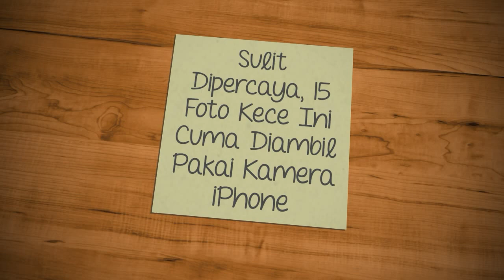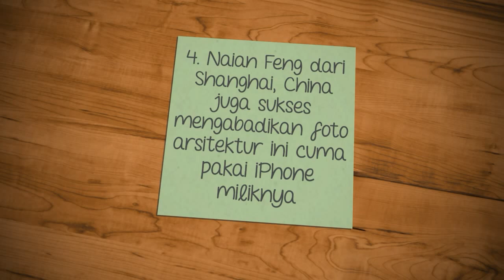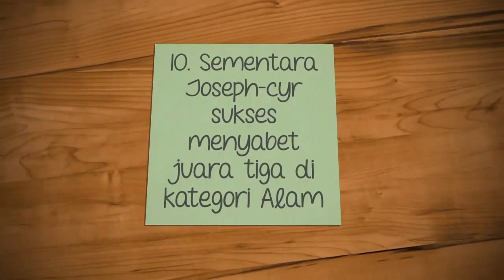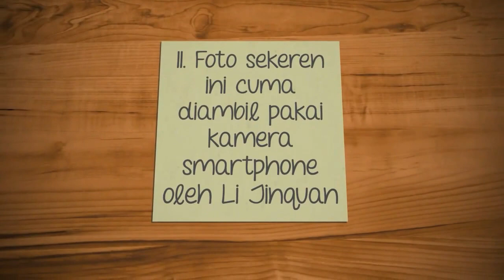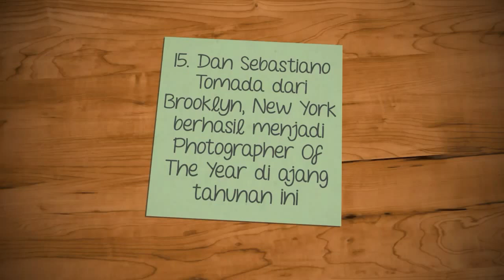Sulit Dipercaya, 15 Foto Kece Ini Cuma Diambil Pakai Kamera iPhone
Search

POPULARVIDEONGAKAK!SELEBRITISSOSOKKOMUNITASJOROK!GLOBALDUH!BINATANGCINTAGADGETWOW!BAYIKESEHATANOLAHRAGACEWEKCOWOKJALAN-JALANPOLITIKEKONOMIFASHIONORANG TUAMUSIKILMIAHSERIUSKEPRIBADIANSOSIALITARUMAHFILMKULINERSEREMNEWSLIFEClose

HOME » WOW!

01 Juli 2017 17:03

Pengguna Apple khususnya iPhone wajib tahu nih!Andry Trysandy Mahany

Brilio.net - Mengabadikan foto yang menakjubkan tak melulu harus menggunakan kamera profesional yang harganya selangit. Selama memiliki keahlian yang mumpuni, cukup menggunakan kamera smartphone saja hal tersebut bisa dilakukan.

Buktinya bisa kamu lihat di iPhone Photography Award 2017. Di event yang diadakan setiap tahun tersebut, kamu bisa menyaksikan foto-foto kece hasil jepretan fotografer dari seluruh dunia.

Dan mereka nggak menggunakan kamera profesional, melainkan hanya menggunakan kamera dari ponsel iPhone. Penasaran seperti apa? Yuk. intip foto-fotonya di bawah ini, seperti dihimpun brilio.net, Sabtu (1/7):

1. Brendan O Se sukses menjadi Photographer of the Year lewat jepretan tangan ini.

2. Gabriel Ribeiro dari Brasil, menjadi juara satu di kategori portrait lewat jepretannya.

3. Foto dua bocah membuat Barry Mayes sukses menyabet juara tiga di kategori Anak-anak.

4. Naian Feng dari Shanghai, China juga sukses mengabadikan foto arsitektur ini cuma pakai iPhone miliknya.

5. Momen menakjubkan di tengah salju ini dijepret oleh Juan Carlos Castañeda dari Astoria.

6. Sedangkan bunga-bunga yang indah ini diabadikan oleh Po dari Cebu, Filipina.

7. Karya David Hayes sukses menyabet juara satu di kategori Still Life.

8. Pemandangan yang indah ini diabadikan oleh Jen Pollack Bianco dari Seattle, Amerika Serikat.

9. Chung Hung dari Taiwan berhasil menjadi juara tiga di kategori Lifestyle.

10. Sementara Joseph-cyr sukses menyabet juara tiga di kategori Alam.

11. Foto sekeren ini cuma diambil pakai kamera smartphone oleh Li Jinquan.

12. Cukup pakai iPhone, Francesca Tonegutti sukses mengabadikan momen ini.

13. Tak perlu pakai kamera mahal, Thea Mihu berhasil mengabadikan foto keren ini.

14. Nggak mau kalah, Sergey Pesterev juga bisa membuat foto yang sangat dramatis seperti ini.

15. Dan Sebastiano Tomada dari Brooklyn, New York berhasil menjadi Photographer Of The Year di ajang tahunan ini.

RECOMMENDED

15 Foto bayangan ini kerennya bikin pengen lihat berkali-kaliTimbun sampah 4 tahun, fotografer ini ciptakan 11 karya penuh maknaBudaya cetak foto masih eksis, gerai foto bergaya retro ini buktinyaIni model pemotretan yang hits sebelum Photoshop, begini 15 contohnyaAwas tertipu, 10 foto paling fenomenal ini ternyata cuma hasil editan

(brl/gib)

Akses app.brilio.net untuk akses lebih cepat!

Karya Fotografi Seni Visual iPhone Kamera Ponsel Fotografi

SHARE NOW

OBAMA PULANG KAMPUNG KE INDONESIA

BRILIO VIDEO

MORE STORIES

Beredar foto mirip Obama kecil bersalaman dengan Bung Karno, benarkah?

13 Foto ini bukti jangan mudah percaya dengan foto kece di Instagram

7 Gaya simple ini bikin pesonamu terpancar saat hari raya

Ini penampakan sekolah termahal dunia, biayanya Rp 1,5 miliar/tahun

Cara bersihkan tumpahan minyak dan kecap di lantai ini bikin takjub

TRENDING

ARTIS INDONESIA

6 Potret liburan Irfan & Jennifer Bachdim rayakan lebaran di Singapura

KESEHATAN

Ini yang terjadi pada tubuhmu kalau kelamaan duduk, kudu waspada

ARTIS

6 Seleb Vietnam ini cantiknya nggak kalah dari artis K-Drama

TANAMAN

10 Tanaman hias ini cantik tapi beracun, bikin kejang hingga kematian

ARTIS BOLLYWOOD

Disebut diva baru, gaya putri Shah Rukh Khan ini bikin gagal fokus

MORE YOU LIKE?

Tak lagi petak umpet, ini 10 potret harmonisnya keluarga Bunga Zainal

4 Kasus makan di warung yang harganya mengguncang jiwa

Selain Starbucks, ini 20 perusahaan raksasa yang juga dukung LGBT

4 Fakta ngerinya teror penyerangan anggota Brimob di Mabes Polri

Move on dari Marshanda, Egi John resmi nikahi wanita bercadar

10 Mix & match bodycon dress, bikin gaya casualmu makin seksi & kece

10 Potret serunya liburan Ruben Onsu dan keluarga di Hong Kong

Ibu dan anak semuanya cantik, kamu pasti kaget jika tahu usia mereka

Ami Katami, teman satu genk Millen yang nggak kalah 'cantik'

13 Foto ini bukti jangan mudah percaya dengan foto kece di Instagram

POPULAR VIDEO POLITIK LIFE MUSIKEKONOMI CINTA SOSIALITA SELEBRITISSEREM NEWS CEWEK KOMUNITASCOWOK RUMAH WOW! OLAHRAGAKESEHATAN BAYI SERIUS KULINERJALAN-JALAN BINATANG NGAKAK! GADGETILMIAH FASHION KEPRIBADIAN SOSOKJOROK! ORANGTUA FILM DUH! GLOBAL

Would you like to switch to the English Version?

￼ BACK TO TOP